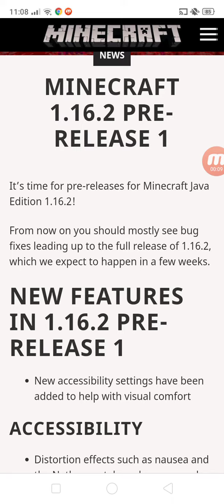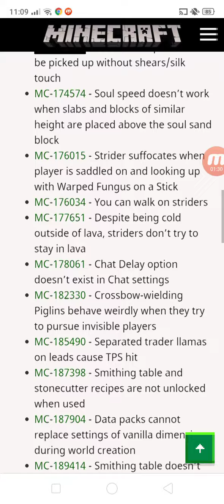Minecraft net||Java Edition 1.16.2 pre release 1 released! new sideway chains and chat changes!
Where getting closer for full release!😱😲😲😱

pre realise 2 where do you think it will?!?🤨🤔🤔🧐😑?